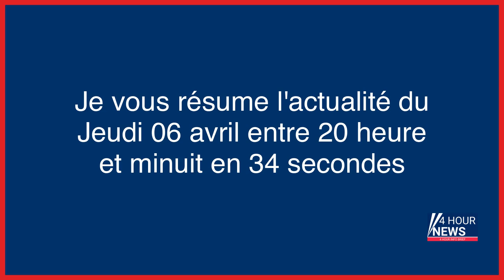Résumé de l'actualité du jour : Jeudi 06 avril entre 20h et minuit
- Chantage à la sextape : Gaël Perdriau, le maire de Saint-Etienne, mis en examen
- Fusillades à Marseille : un jeune homme de 18 ans présenté à un juge
- Chantage à la sextape : Gaël Perdriau mis en examen